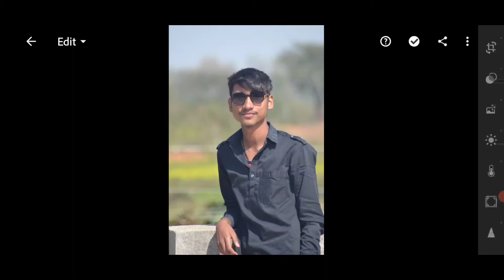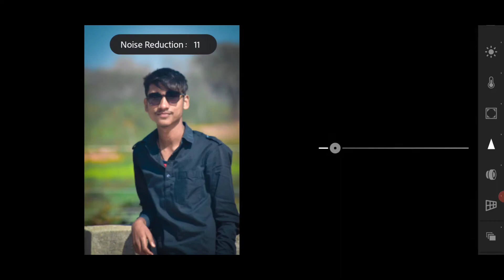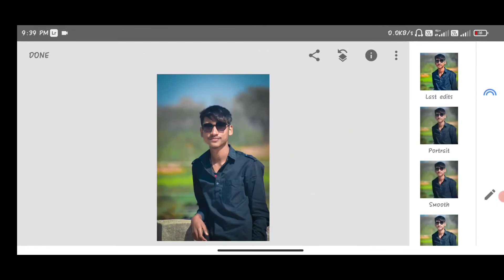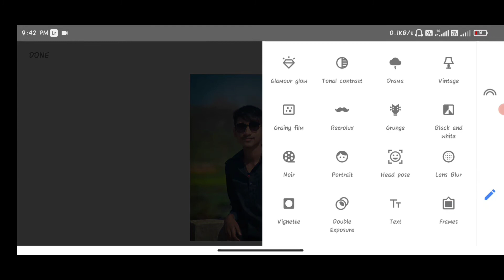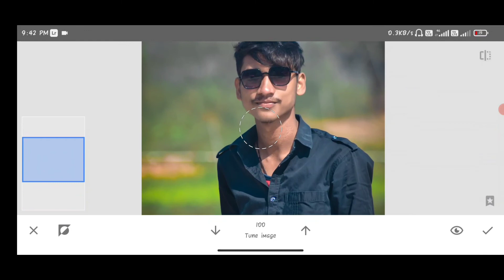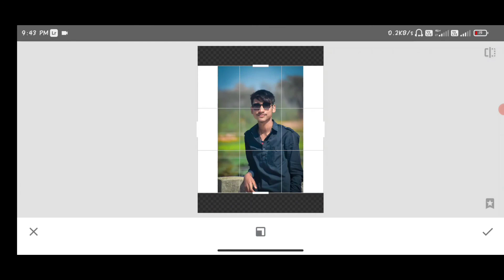Lightroom mobile photo editing new tone